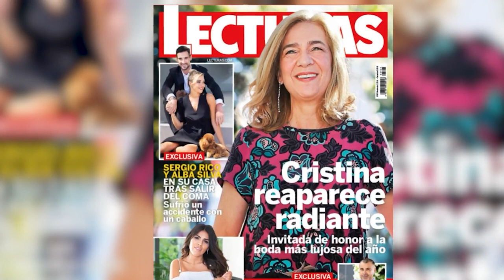Sergio Rico confiesa que nunca pensó en la muerte tras su grave accidente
Sergio Rico  y Alba Silva son este miércoles los protagonistas de la portada de la revista Lecturas. Han concedido su primera entrevista tras el gravísimo accidente que el futbolista sufrió en El Rocío en el mes de mayo.

(Fuente: Lecturas/ Europa Press)